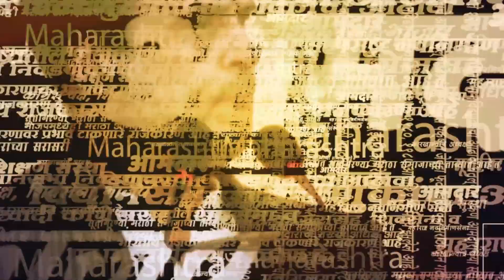Loksabha Diary: Sujay Vikhe की Nilesh Lanke? नगरमध्ये ground reality नेमकी काय? | Elections 2024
अहमदनगर लोकसभा मैदानात महायुतीकडून पुन्हा एकदा सुजय विखेंना मैदानात उतरवण्यात आलं आहे. महाविकासआघाडीकडून निलेश लंकेंना उमेदवारी देण्यात आली आहे. नगरमध्ये दोन्ही उमेदवारांमध्ये अटीतटीची लढाई पहायला मिळतेय. नगरमध्ये ग्राऊंड रिअॅलिटी नेमकी काय? कोण कोणावर भारी पडणार? हे जाणून घेण्याचा प्रयत्न केला प्रतिनिधी अंकिता खाणे हिने...